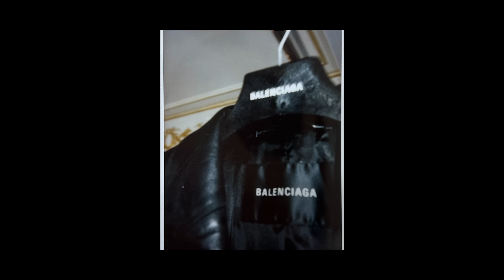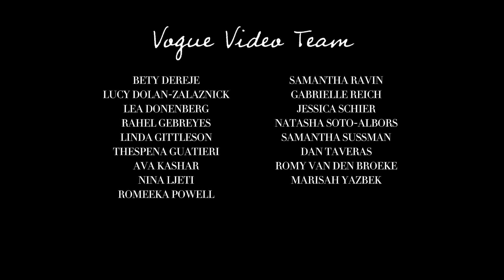Katy Perry Gets Ready for the Balenciaga Show in Paris (ft. Kim Petras) | Last Looks | Vogue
Watch as pop superstar Katy Perry gets ready for the Spring 2025 Balenciaga Ready-to-Wear show in Paris. Katy brings together a dream team of glam masters to pull off a down-to-earth, natural makeup look for the event. Katy's black Balenciaga dress, paired with leather Pantaboots, is covered in pockets and zippers throughout. The extra storage space helps her fitted ensemble double as a fancy fanny pack, perfect for storing lipstick and a cell phone. "GORGEOUS" collaborator Kim Petras joins Katy for the affair, stunning in a red laced dress while taking Katy's hand as they make their way out the doors of the Hôtel Plaza Athénée.

Director: Tim Jarrosson
Director of Photography: Tanguy Masson
Editors: Michael Suyeda, Tajah Smith
Producer: Amaury Delcambre
Audio: Hubert Rey-Grange
Production Assistants: Pauline Sarlande, Alban Giraudon
Makeup Artist: Hung Van Ngo
Hairstylist: Andrew Ly
Nail Artist: Mo Qin
Stylist: Tatiana Waterford
Production Coordinator: Ava Kashar
Production Manager: Natasha Soto-Albors
Line Producer: Romeeka Powell
Assistant Editor: Justin Symonds
Post Production Coordinator: Scout Alter
Supervising Editors: Erica DeLeo, Christina Mankellow
Post Production Supervisor: Alexa Deutsch
Associate Director, Post Production: Nicholas Ascanio
Entertainment Director: Sergio Kletnoy
Casting Video Manager: Adèle Ligerot
Casting Video Coordinator: Sarah Tauxe
Director, Content Production: Rahel Gebreyes
Senior Director, Programming: Linda Gittleson
Senior Director, Video: Romy van den Broeke
VP, Video Programming: Thespena Guatieri
Filmed on Location: Hôtel Plaza Athénée